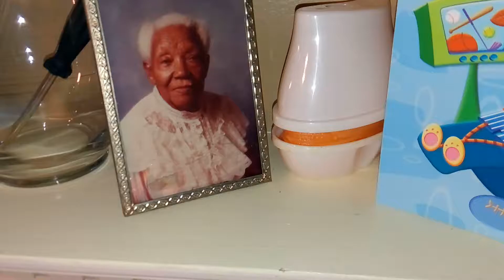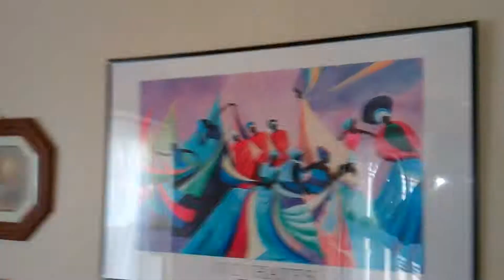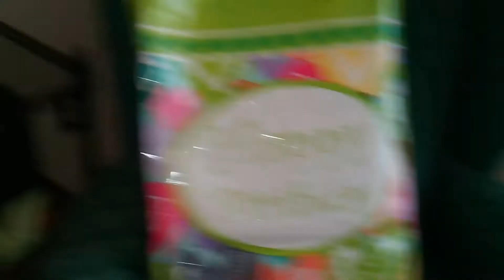Rev Doris Sherman 87 Birthday & Donnie Pinson Sr Birthday Cookout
Joyce Batchelor and Family hosted the Sherman, Batchelor, Plenty, Richardson, Pinson, Hopkins Clan at her house in 100° weather.